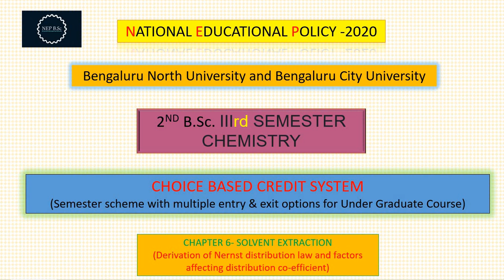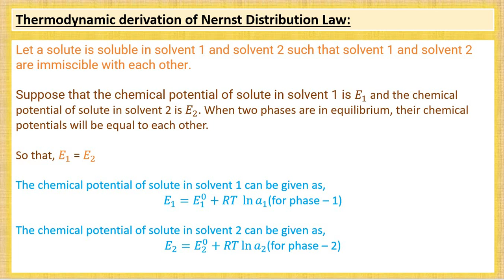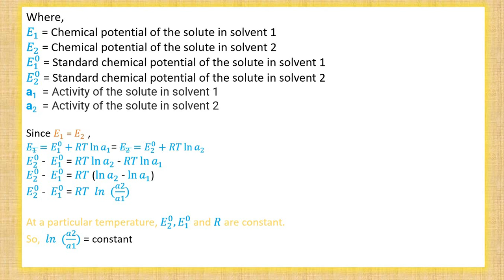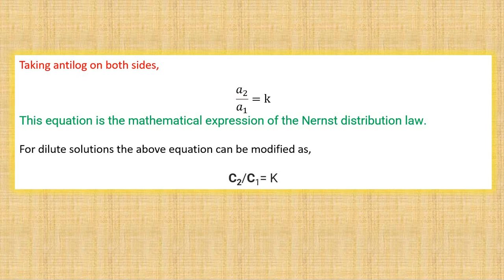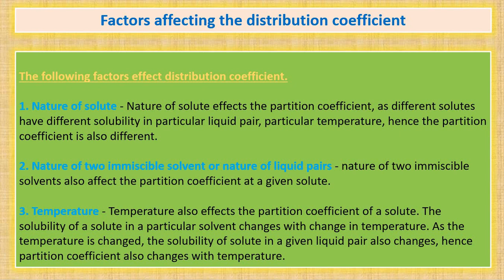Solvent Extraction - Lecture 3 (BNU, BCU) - Nernst distribution law-Derivation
In this video we will be discussing the Derivation of Nernst distribution law and Factors affecting Distribution Coefficient.